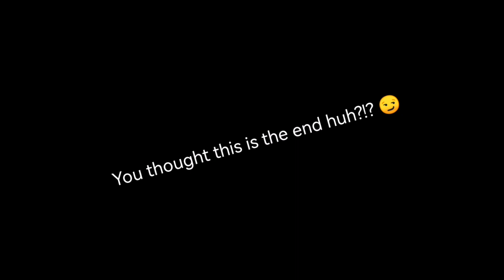PS1/PS2 Games portrayed by PreCure (part 2)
Part 3?